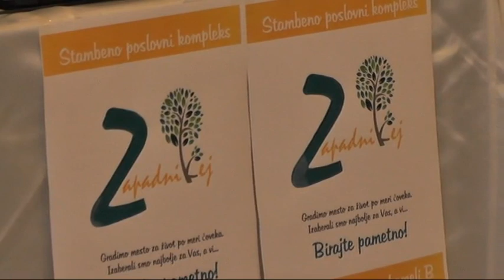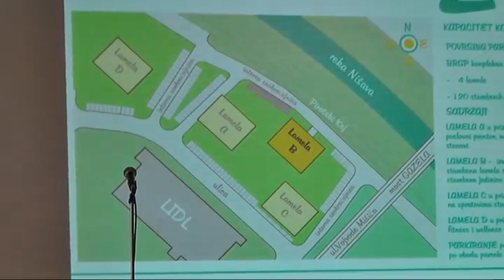ZAPADNI KEJ 15052016 x264